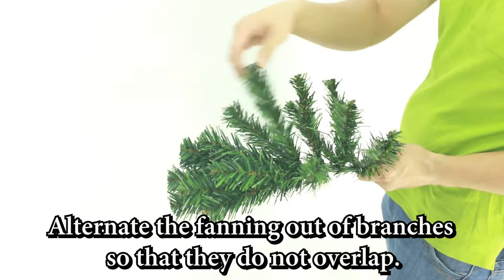Eco-Friendly Oncor Norway Spruce Christmas Tree Assembly (SKU: 37821 to 37829)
Assembly guide for Eco-Friendly Oncor Norway Spruce Christmas Trees (SKU: 37821 to 37829).

Tree shown is a 6ft model.